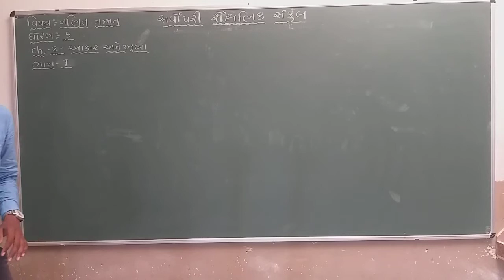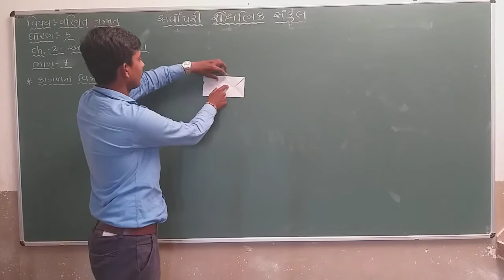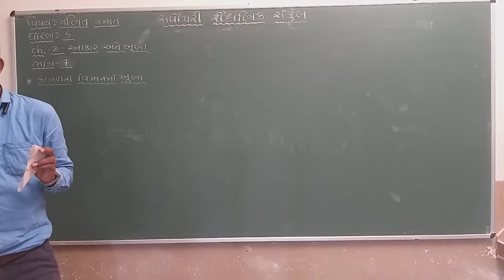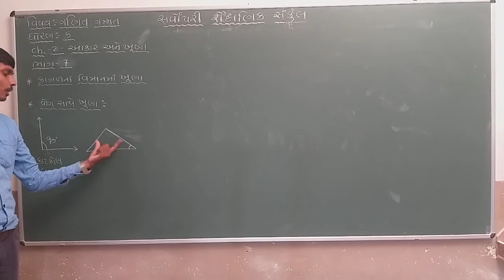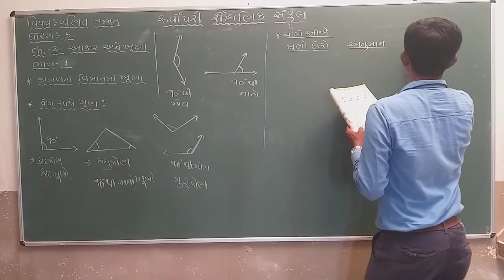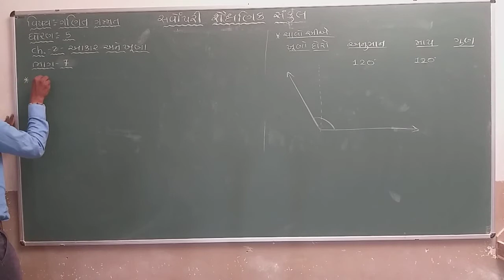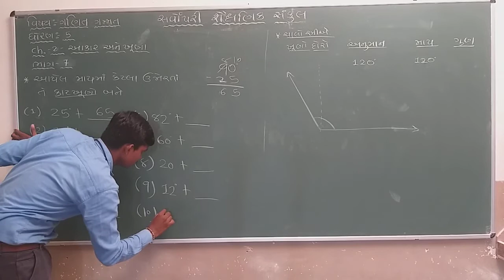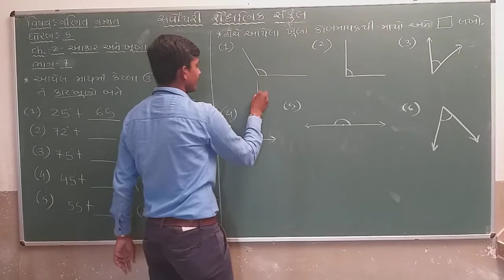Std 5 | Maths | Chapter 2 | Part 7